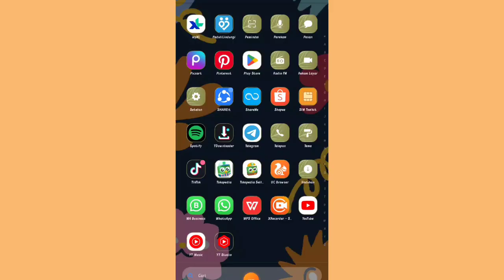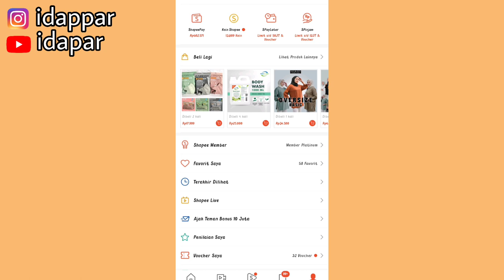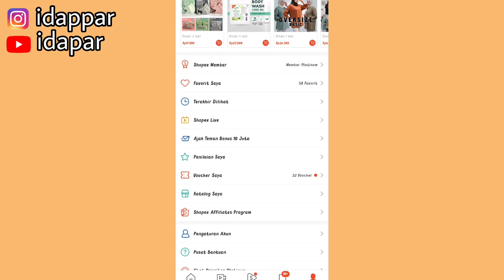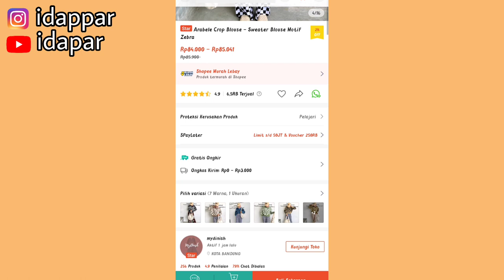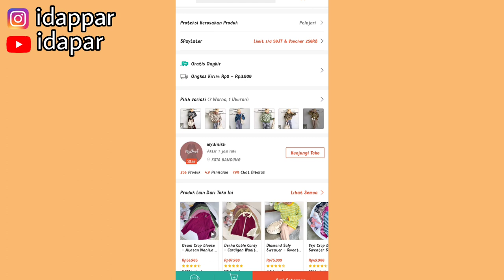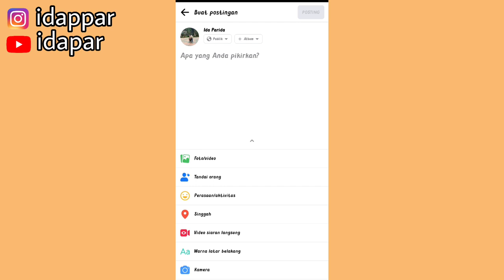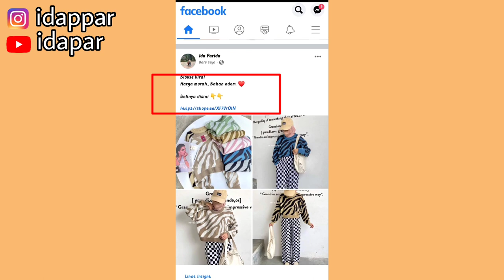KOMISI SHOPEE AFFILIATE BERUBAH JADI NOL |JIKA KOMISI TIDAK SESUAI BISA KOMPLAIN LANGSUNG KE SHOPEE